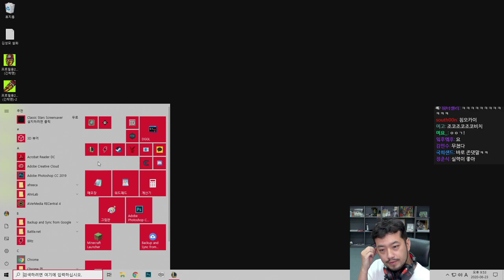2020년 06월 23일 2부 | 침착맨 삼국지 4부, 롤 연습